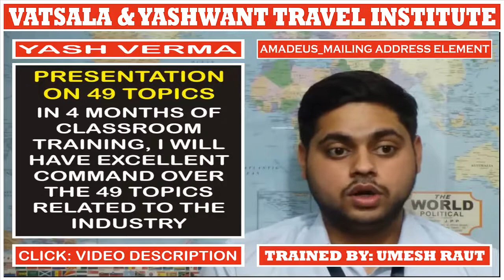AMADEUS_MAILING | PRESENTATION BY YASH VERMA || For || UMESH RAUT: TRAVEL INDUSTRY TRAINING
# TRAVEL AND TOURISM COURSE:

4 Months Of Job-Oriented Classroom Training Course In Delhi For The Students Who Want To Make An International Carrier In Airline + Multinational Travel Company + Travel Agency

_Codes
_Communication Skills
_Country Details
_Gds Commands
_Geography
_Job Updates
_Lecture Videos
_News Updates
_Travel Terminology
_Travel Terms

Regards,